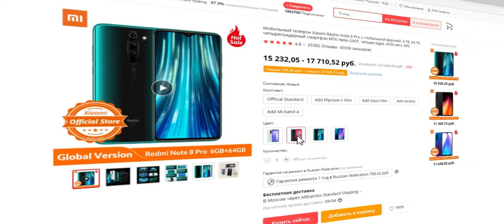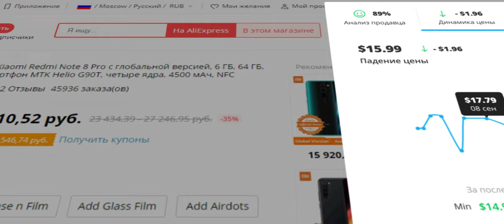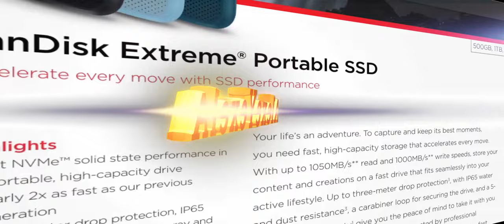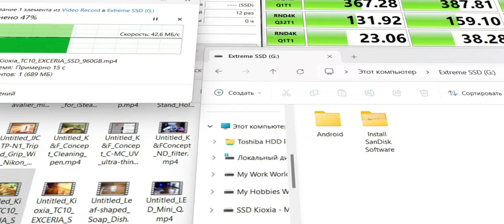SSD SanDisk Extreme Portable V2 (SDSSDE61-1T00-G25). Чё, за внешний ССДюк и чехол!)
SSD SanDisk Extreme Portable V2 (SDSSDE61-1T00-G25) - портативный твердотельный накопитель SanDisk Extreme.
Компания Western Digital (SanDisk) устранила заводскую проблему с микропрограммой и заявляет, что эта проблема отсутствует в текущих поставках портативных твердотельных накопителей SanDisk Extreme.
Жизнь — это приключение. Портативный твердотельный накопитель SanDisk Extreme повышает эффективность, а значит, подходит для вашего мобильного образа жизни. Практически вдвое быстрее накопителей предыдущего поколения!
Характеристики. SDSSDE61: 500 ГБ, 1 ТБ, 2 ТБ, 4 ТБ; Максимальная скорость чтения: 1050 MB/s; Максимальная скорость записи: 1050 MB/s; Интерфейс E61: USB3.2Gen2; Рабочая температура: от 0 до 45 градусов; Температура хранения: от-20 до 70 градусов; Совместим с: Windows10, Windonws 8,1, Windows 7, Mac OS high sierra; Гарантия: 3-5 лет.
Мощный, но портативный. Получите быструю твердотельную производительность NVMe с высоким-емкость привода, что идеально подходит для создания потрясающего контента или захвата невероятных кадров.
Чехол. Особенности:
Изготовлен из высококачественного материала EVA, ударопрочного, пыленепроницаемого и полу водонепроницаемого.
Он может эффективно поглощать удары и уменьшать повреждения, вызванные случайными ударами.
Он может хорошо защитить ваш Экстремальный Портативный твердотельный накопитель SanDisk 250 ГБ/500 ГБ/1 ТБ/2 ТБ.
Устойчивый ремешок для переноски. Классическая Удобная молния для легкого открывания и закрывания.
Он легкий и компактный, поместится в рюкзаке, чехле для ноутбука или багаже.
Технические характеристики: Тип товара: сумка для хранения; Материал: EVA; Размер A: около 11,5x7x3 см/4,52x2,75x1,18 дюйма; Размер B: около 13x9x4 см/5,11x3,54x1,57 дюйма; Цвет: черный; Тип A: Совместимые модели: для San Disk 250 ГБ/500 ГБ/1 ТБ/2 ТБ SSD SDSSDЕ60; Тип B: Совместимость с портативным твердотельным накопителем SanDisk 250 ГБ/500 ГБ/1 ТБ/2 ТБ Extreme Portable SSD SDSSDЕ60; Тип C: совместим с San DiskЕ61Твердотельный накопитель; Количество: 1 шт.

0:00 Введение. Чё, где и как.
0:56 Реклама
1:11 Распаковка и демонстрация
3:10 Примерка чехла для SSD
4:41 Характеристики, тест скоростей на USB3.2 Gen1
5:17 Известная проблема отказов V2 , решение и проверка
5:59 Заключение

Почитать об этом Чехле EVA -